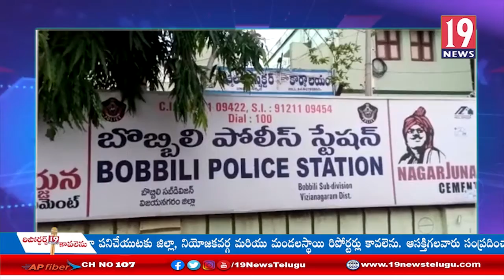అక్రమంగా నిల్వ చేసిన గంజాయిని పట్టుకున్న పోలీసులు: విజయనగరం జిల్లా